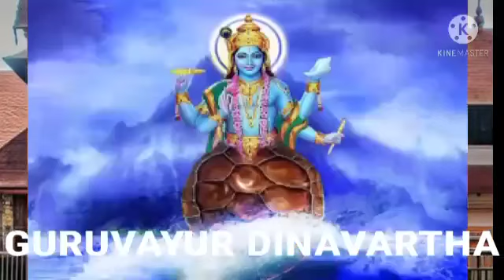ഗുരുവായൂരപ്പൻ്റെ ഉച്ചപൂജ അലങ്കാരവർണ്ണന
*ഗുരുവായൂരപ്പന്റെ ഇന്നത്തെ ഉച്ചപ്പൂജ അലങ്കാരത്തെക്കുറിച്ചുള്ള വർണ്ണനകേട്ട് അനുഗ്രഹീതരാകൂ വിവരണം കീഴ്ശാന്തി തിരുവാല്ലൂർ ഇല്ലം ശ്രീകുമാരൻ നമ്പൂതിരി (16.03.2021 ചൊവ്വ
ഴ്ച )
: ഓം ശ്രീകൃഷ്ണപരമാൽമനേ നമഃ. ശ്രീ ഹരയേ നമഃ. ഉദയാസ്തമന പൂജയും സ്വീകരിച്ച് ദശാവതാരത്തിലെ ആദ്യത്തെ അവതാരമായ മത്സ്യാവതാരമൂർത്തി യായിട്ടാണ് ഭഗവാൻ നമുക്കിന്ന് ദർശന ഭാഗ്യം തരുന്നത്. പത്ത് അവതാരമല്ല ഭഗവാൻ സ്വീകരിച്ചിട്ടുള്ളത്. അതിലും എത്രയോ കൂടുതൽ അവതാരങ്ങൾ തന്നെ ആശ്രയിച്ചവരെ രക്ഷിക്കാനും അനുഗ്രഹിക്കാനുമായി ഭഗവാൻ സ്വീകരിച്ചിട്ടുണ്ട്. അതിൽ വളരെ പ്രധാനമായ അവതാരങ്ങളെയാണ് ദശാവതാരത്തിൽ പറയുന്നത്. ഇപ്പോൾ ഭഗവാന്റെ പ്രത്യക്ഷസ്വരൂപമായ ശ്രീമദ്‌ ഭാഗവത്തിൽ തന്നെ (പ്രഥമസ്കന്ധം മൂന്നാം അദ്ധ്യായം) ഇരുപത്തി രണ്ടു അവതാരങ്ങളെ അനുസ്മരിക്കുന്നുണ്ട്. പണ്ട് ദ്രാവിഡദേശം ഭരിച്ചിരുന്ന പരമഭക്തനായിരുന്ന സത്യവൃതൻ എന്ന രാജാവി നെ അനുഗ്രഹിക്കാനും  ആൽമോപദേശം കൊടുത്തുയർത്തുവാനും പിന്നെ ഹയഗ്രീവൻ എന്ന അസുരനെ കൊന്നു  വേദത്തെ ഉദ്ധരിക്കുവാനും ആണ് ഭഗവാൻ മത്സ്യരൂപം സ്വീകരിച്ചത്.കൽപാവസാനത്തിൽ ഉറക്കം വന്ന ബ്രഹ്‌മാവ് കോട്ടുവായിട്ടപ്പോളാണ് വേദം നഷ്ടപ്പെട്ടത്. ആ സത്യവൃതരാജാവാണ് പിന്നീട് ശ്രാദ്ധദേവൻ എന്ന വൈവസ്വത മനുവായിത്തീർന്നത്. ഭഗവാൻ ഉപദേശിച്ച ആൽമോപദേശം മത്സ്യപുരാണം എന്ന പേരിൽ അറിയപ്പെട്ടു. ഭഗവാന്റെ അനുഗ്രഹം അപാരമാണ്. ഓരോ നിമിഷവും നമ്മെ അനുഗ്രഹിച്ചുകൊണ്ടിരിക്കയാണ് ആ ഭക്തവത്സലൻ. "നാരായണയെന്നു സദാ ജപിച്ചാൽ പാപം കെടും പശി കെടും വ്യസനങ്ങൾ തീരും നാവിന്നുണർച്ച വരും പിന്നെ ഏറ്റവും അന്ത്യകാലെ ഗോവിന്ദപാദ കമലങ്ങൾ തെളിഞ്ഞു കാണാം". ഓം ശ്രി ഹരയേ നമഃ. നാരായണാ നാരായണാ നാരായണാ.